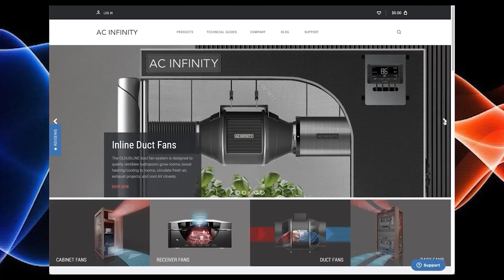Is Freeze Drying Flower The Future?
In this Garden Talk clip, Dr. Allison Justice talks about freeze drying flower. What are your thoughts on this?